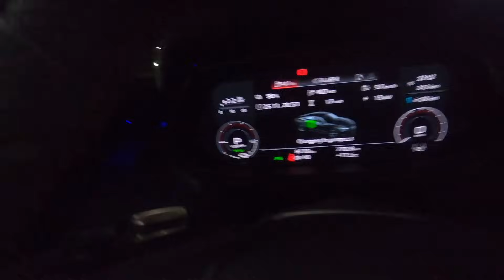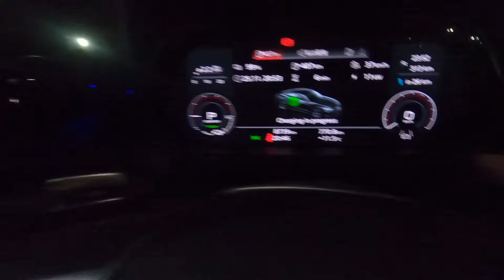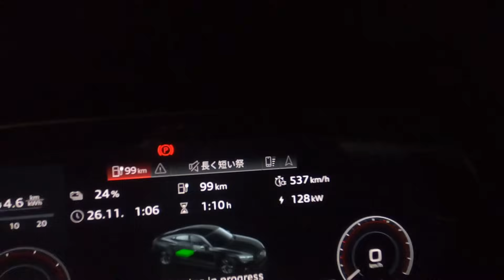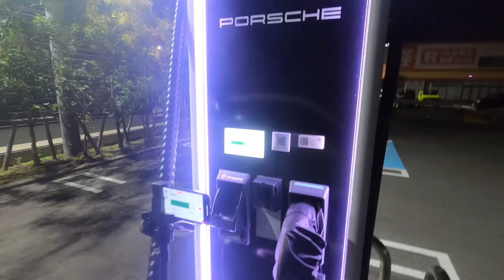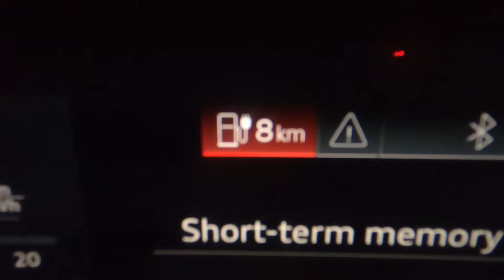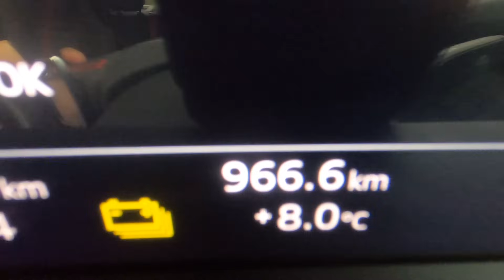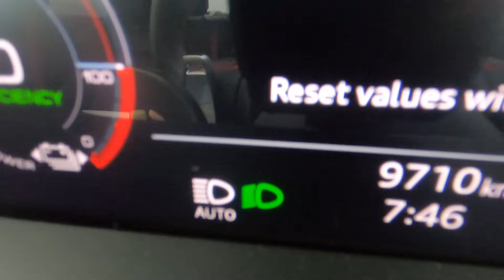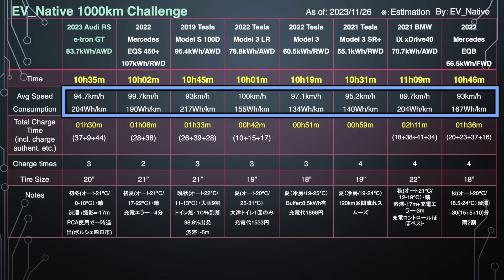【EV1000kmチャレンジ】水冷式150kW専用急速充電網PCAの実力は想像以上だった〜「RS e-tron GT」1000kmチャレンジ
【関連動画】
↓【次世代EV超急速充電器】液冷ケーブル採用で180kW連続超急速充電、テスラ規格採用も示唆〜新電元工業「MITUS」と日本の充電インフラの未来を考察します↓

↓【EV補助金要件変更】テスラ・BYDに大打撃かも〜2024年度の最大85万円EV購入補助金、要件変更について解説します↓

↓【アウディ、EVに本気でした】テスラを軽く超える日本最大級の超急速充電網に驚いた！　「RS e-tron GT」充電スピード競争でテスラ越え達成を確認しました↓

↓【レクサス販売低迷鮮明】日本人の知らないレクサスの危機〜中国で3年連続販売減少、2024年はさらに販売台数が急落する可能性とは？↓

↓【日本初検証？】アウディのフラグシップに相応しいEV性能を実現〜「RS e-tron GT」カタログスペックを100kmも上回る航続距離を達成！↓

Twitterは＠EV_Native